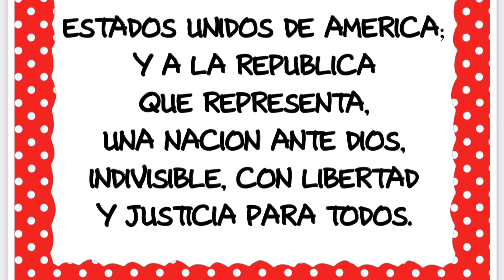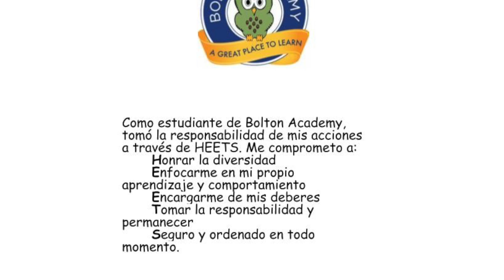12-9-22 Morning Announcements